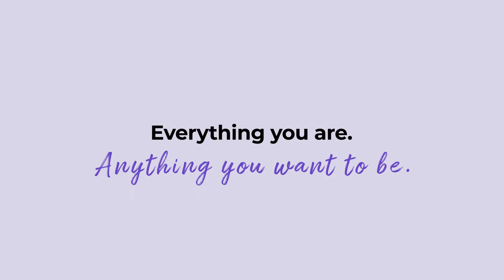Amine Mecheraoui, Embedded Systems Engineer, tell us about life at Expleo (EN)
Amine Mecheraoui, Practice Leader tells us what inspired his career as an embedded systems engineer and the opportunities with Expleo for those looking at a career in the field.